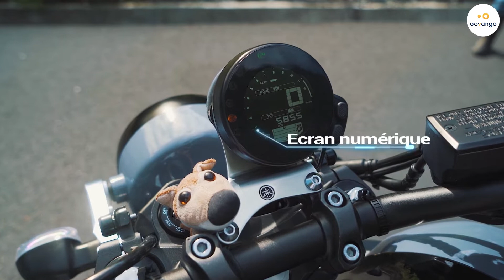Yamaha XSR 900 Abarth, le beau neo café racer ! 🏍💥🔥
La Yamaha XSR 900 succède et remplace la XS 750 et 800 XS et la 800 des années 70. Une excellente moto avec de nombreuses qualités et très peu de points négatifs. Une édition limitée qui a tout pour plaire ! Nous vous invitons à le découvrir dans cet article.

Retrouvez "La Yamaha XSR 900 Abarth : une séduisante neo café racer